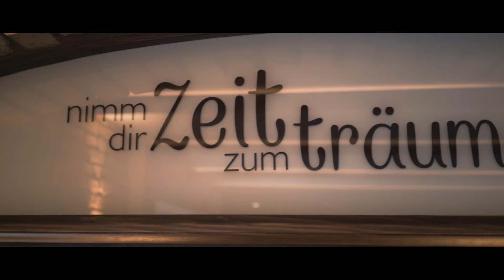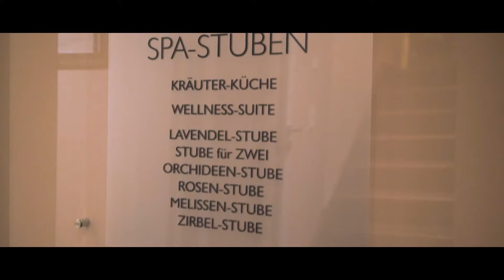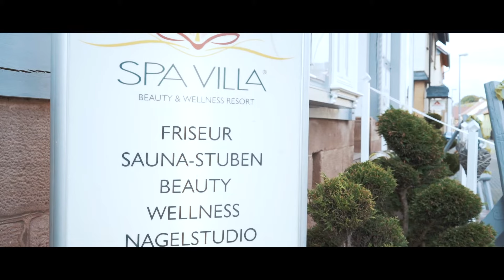Spa Villa Beauty & Wellness Resort | Imagefilm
Wir sind eine Foto und Videoproduktion in Bremen für Künstler, Unternehmen und Hochzeiten.